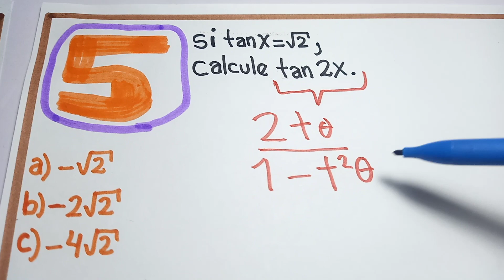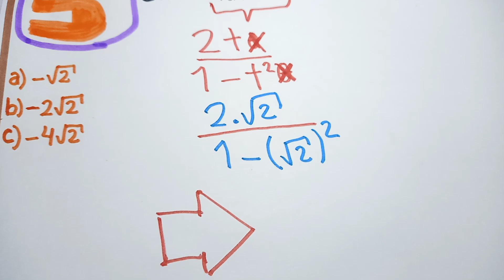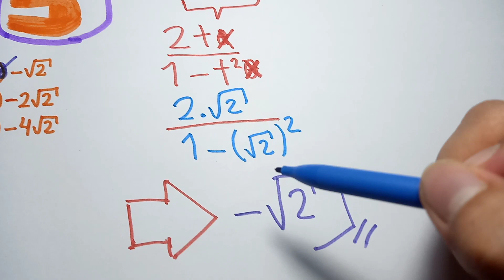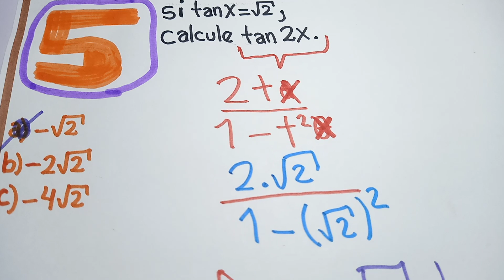ÁNGULO DOBLE | Ejercicios Resueltos 4 | TRIGONOMETRÍA | MATEMÁTICAS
En este video les enseñaré a resolver un ejercicio sobre EL ÁNGULO DOBLE de un manera rápida y muy sencilla.